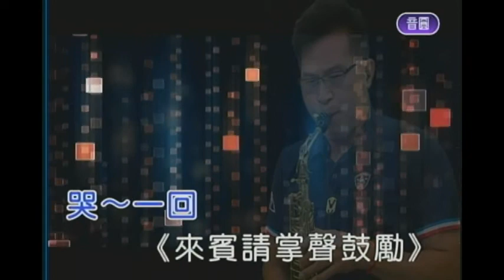不過失去了一點點 屏東張菲 薩克斯風 演奏